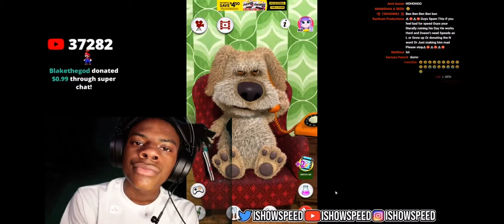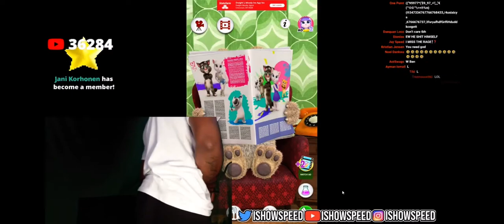iShowSpeed’s PC FALLS ON HIS HEAD! (Talking Ben)